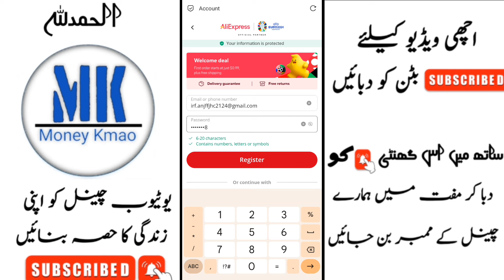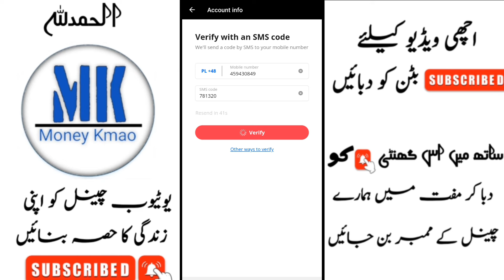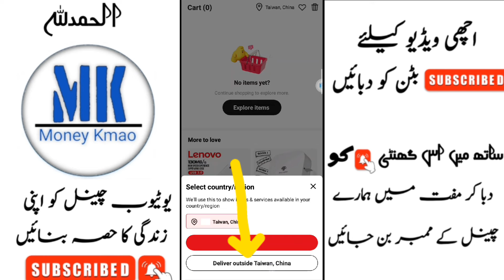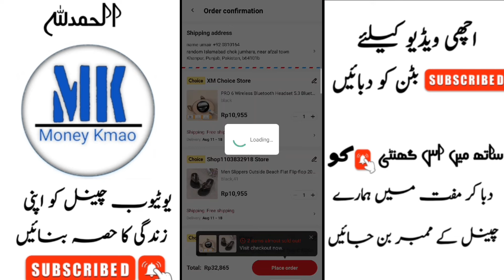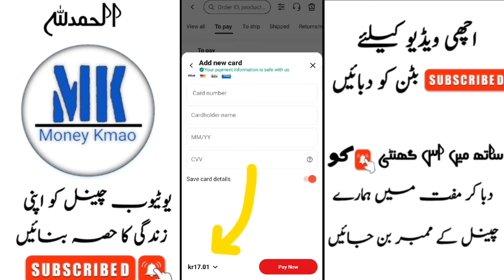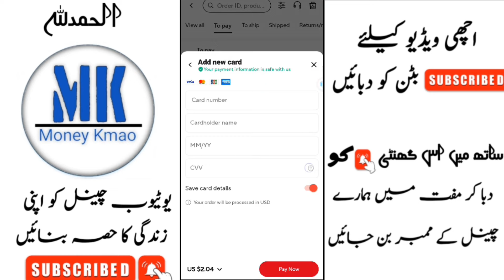Aliexpress 3 in 1 new trick | 3 product in 0.99$ | 3 product in 150Pkr | 3in1 deal unpaid Trick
How to order 3 product in 1$ from AliExpress

Videos  Photos , images or Clips used from YouTube or google in this

🔍 Queries Solved:

-  how to order unpaid on AliExpress
- AliExpress 0.99$ order deal unpaid
-  AliExpress new user offer trick
- AliExpress 3 in 1 unpaid trick
-  AliExpress new trick
- AliExpress welcome deal unpaid Trick
-  AliExpress new 3 in 1 deal
- AliExpress Unpaid
-  aliexpress new unpaid trick
-  aliexpress 3 in 1 deal
-  aliexpress new user bonus
-  aliexpress first order deal
- aliexpress welcome deal
-   AliExpress new user deal
-  aliexpress first order deal trick
-  aliexpress first order deal unpaid method
- Tech Mk
-  aliexpress welcome deal items
- aliexpress welcome deal trick
-  aliexpress welcome deal discount expired problem
-  aliexpress welcome deal order closed
- Mk Tech Earning
-  Tricks
-  aliexpress welcome deal expired
- aliexpress welcome deal unpaid
-  aliexpress welcome deal not working
- AliExpress welcome deal

🔍 More Topic:
crypto trading course  in pakistan without investment, online earning, make money  online, Online earning in pakistan
ads dekh kar pesy kmaoads watch earningearn money onlineearn money 🤑how to earn money onlinemake money
ali express offer today
aliexpress new user deal unpaid
aliexpress pakistan
Aliexpress 0.01 new user
aliexpress unlimited order
aliexpress unlimited order tricks
How to order on AliExpress in 0.99$
How to unpaid AliExpress order
AliExpress welcome deal
AliExpress trick
AliExpress unpaid

aliexpress new items aliexpress new user deal trick aliexpress finds Aliexpress new user
How to claim AliExpress first order deal
AliExpress welcome deal 275 Pkr
AliExpress first order deal srf 275 me
AliExpress island setting
AliExpress clone setting
aliexpress new trick today aliexpress order Aliexpress 3 items offer Aliexpress 3 for 0.99 aliexpress 3 in 1 deal unpaid trick Aliexpress 3 in 1 deal aliexpress 3 for 1.99 sinhala Aliexpress 3 in 1 new trick. Aliexpress 3 product
AliExpress order unpaid
aliexpress delivery trackingaliexpress payment failed problem
AliExpress unsuccessful  new user aliexpress unpaid kese hota hai AliExpress island trick
How to order product from AliExpress chaina into Pakistan in 1$ only
AliExpress new trick  Aliexpress clone  aliexpress must haves aliexpress tech
AliExpress new user deal unpaid trick
AliExpress order unsuccessful
AliExpress account desbeld
AliExpress new user trick
Welcome deal unpaid